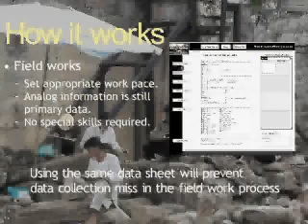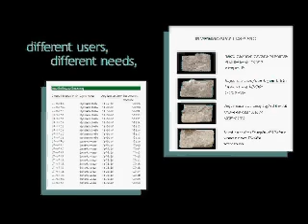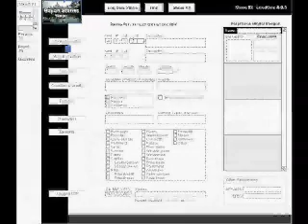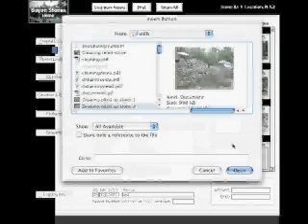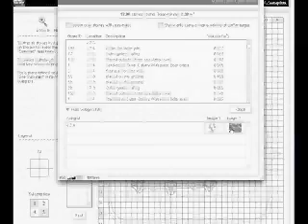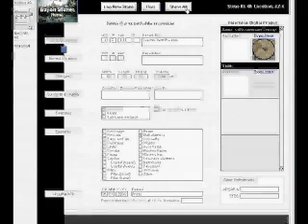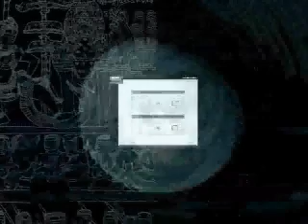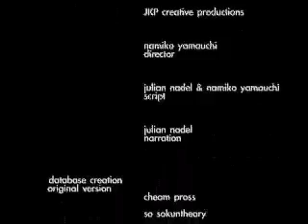Beezwax Datatools: Foreign Ministry of Japan case study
BEEZWAX SERVICES: FileMaker

a custom FileMaker system to support restoration of an ancient Cambodian temple
We were proud to help restore the sacred Bayan Temple in Angkor Thom, Cambodia, a World Heritage site. Before a major restoration effort had begun, the temple had been neglected for a long time. Attention and care was needed from all sorts of professionals to restore this UNESCO World Heritage site, and help the temple last to future centuries.

no stone untracked
Beezwax contribution? The database was designed to catalog information essential to restoration of the Bayan temple. Assisting the many professionals involved in the restoration effort, this system tracks over 50,000 elements, especially data on the stones that make up the temple and surrounding area.

workflow and data
Using the database, researchers and restoration workers take notes about the stones. Info is also gathered from many other sources, and can be stored in the database. This includes architectural findings and other scientific data, to drawings, photos and other research. Because it's built in a customizable database environment, additional fields and datatypes can be added in the future.

It was our honor, as designers of the Bayan Stones database, to use modern technology to assist in the restoration of an ancient and inspiring world heritage site.

We invite you to watch this slideshow movie to learn more about the project.